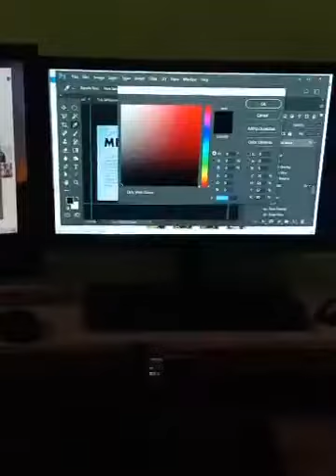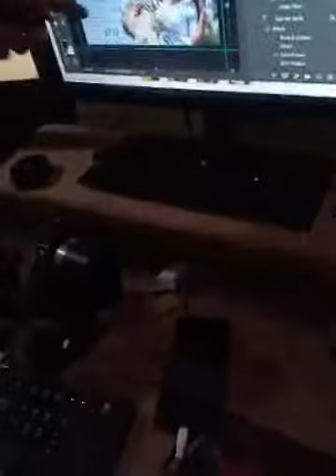Kotekan bar shot dk studi prima pro